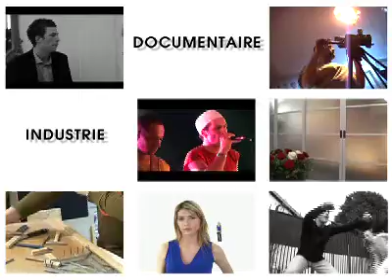Des images de films d'entreprises.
Quelques images de nos réalisations : court-métrage, web série, reportage et documentaire d'entreprise, télévision d'entreprise, communication interne et externe... Tachkent productions intervient de la conception à la réalisation en prenant le temps d'écouter les besoins et d'intégrer les contraintes de nos partenaires.